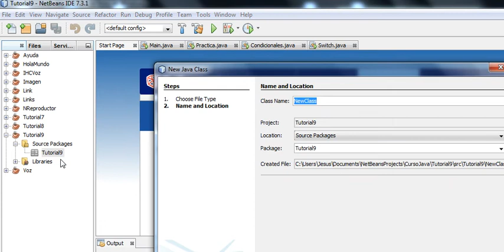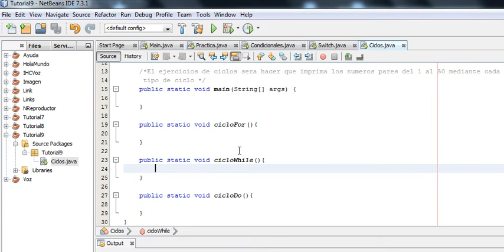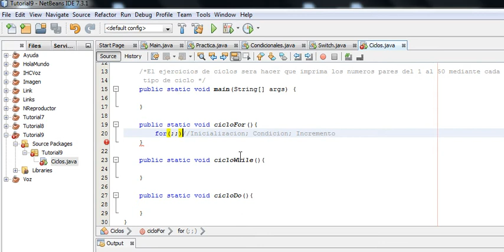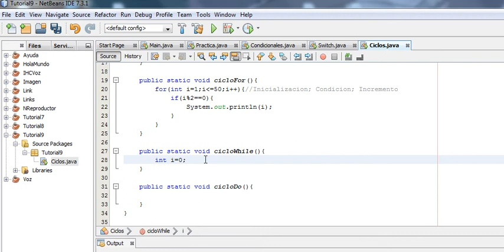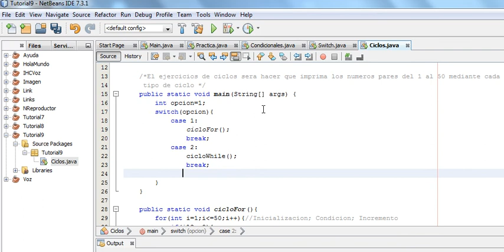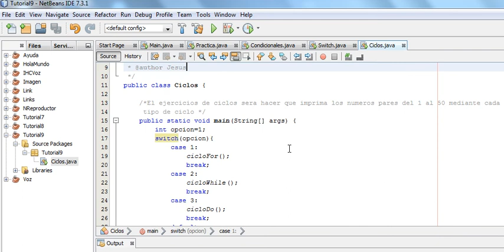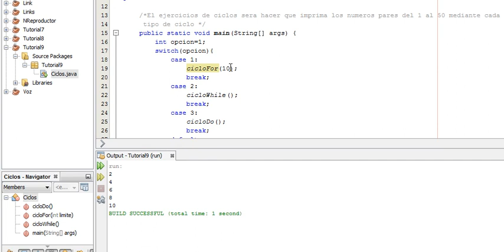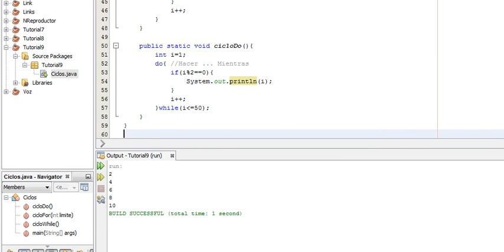Tutorial 9 Java: Ciclos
En este videotutorial vemos ejercicios sobre ciclos, espero les guste, no olviden comentar ejercicios para el video de práctica.